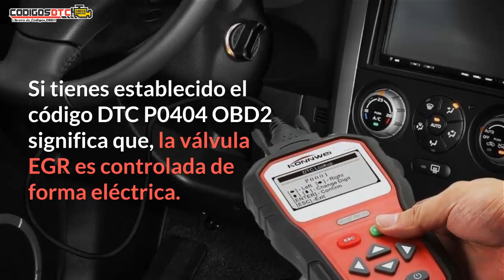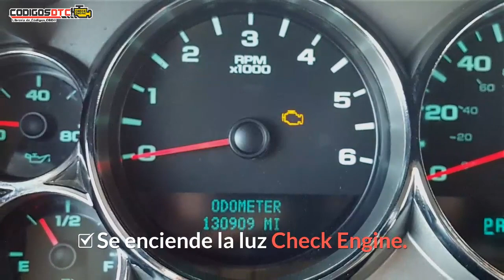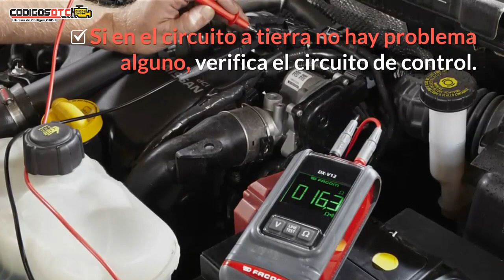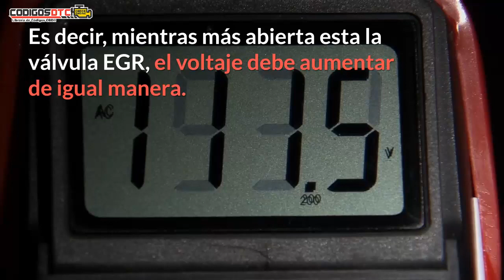P0404 ✅ SÍNTOMAS Y SOLUCIÓN CORRECTA ✅ - Código de falla OBD2